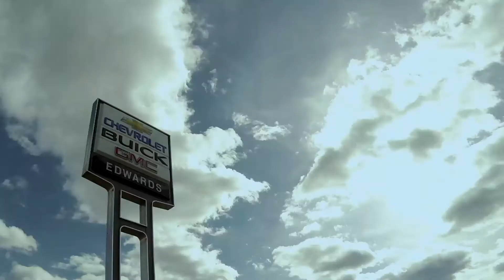2013 GMC Sierra Clearout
We are clearing out all our 2013 GMC Sierra's so we can "Un-Crowd" our Crowded Lot!!!